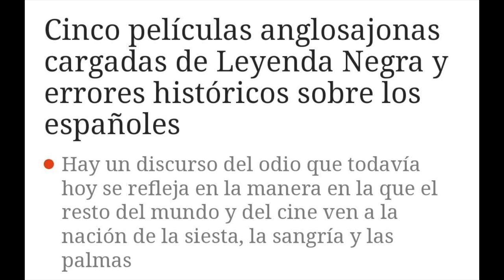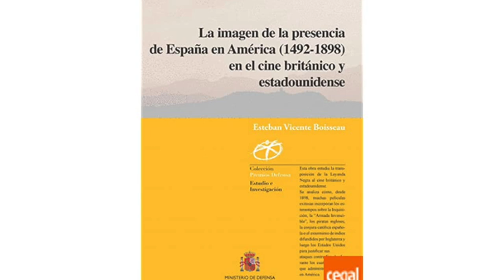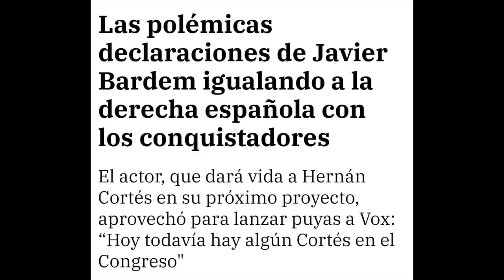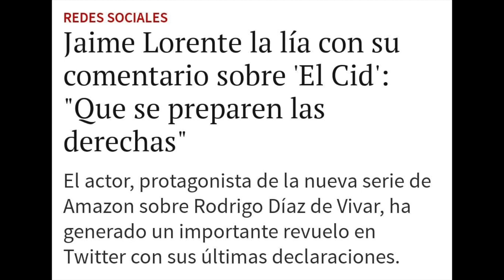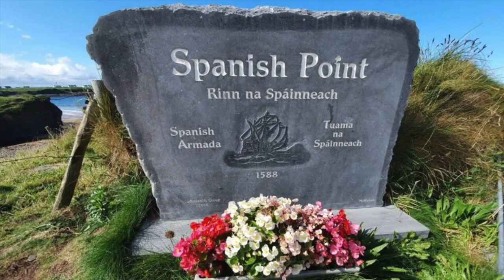🎞️ Hollywood, como Elemento de PROPAGANDA Histórica | La Leyenda Negra en las Películas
✍🏻 Entrevista con el escritor, Alberto Gil Ibáñez, para tratar cómo las películas de Hollywood han creado imágenes equivocados respecto a la historia de España y otras naciones.

¿Qué películas en la actualidad tienen Leyenda Negra? ¿Por qué España no ha sido capaz de crear películas que transmitan la historia de España? Todo esto y más en la entrevista de hoy.